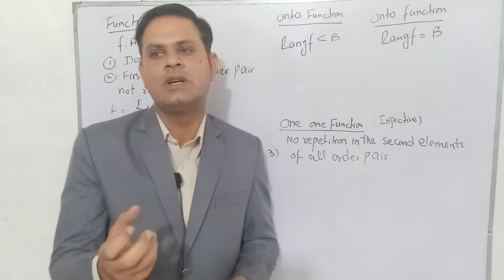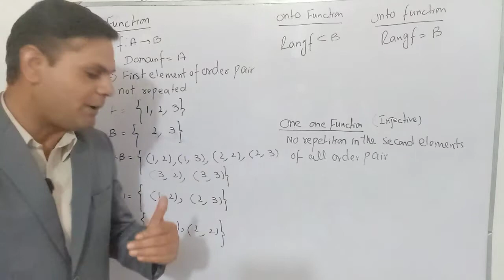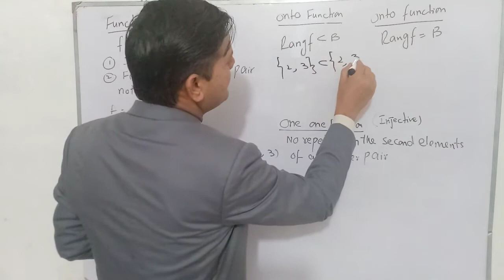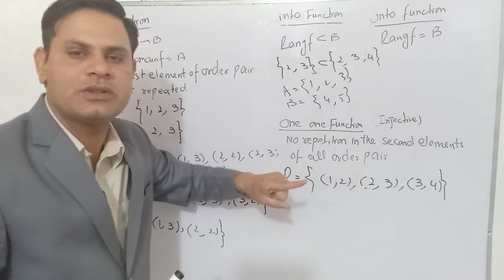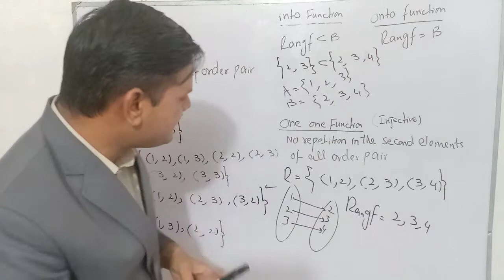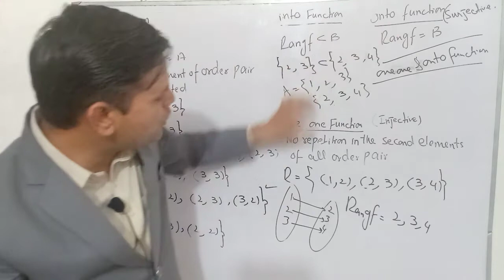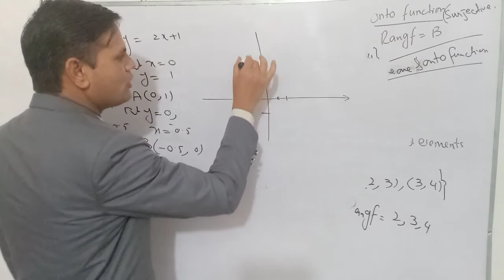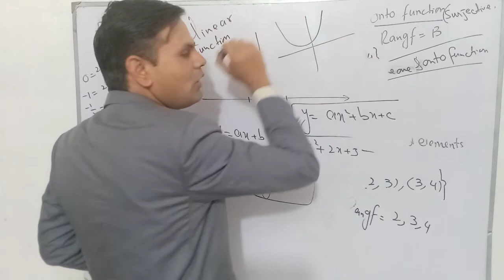ECAT Maths lecture series ||part1 ||chap 2 funtions || types of funtion#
ECAT Maths lecture series part 1 chapter2 funtions .entry test.